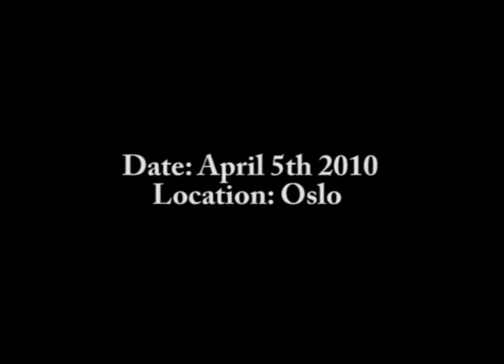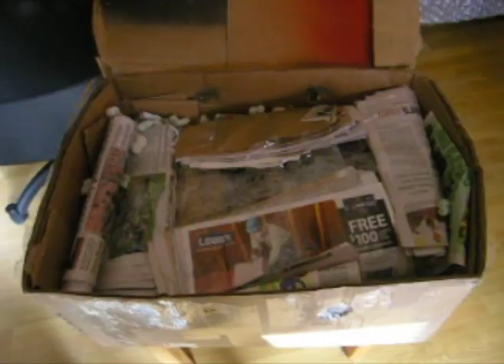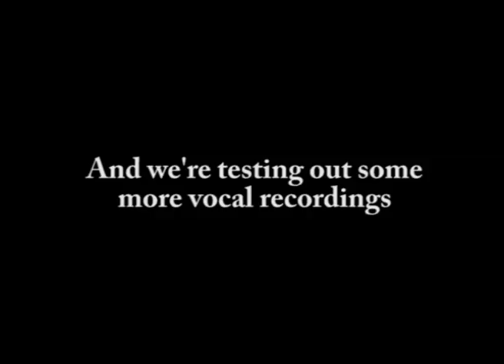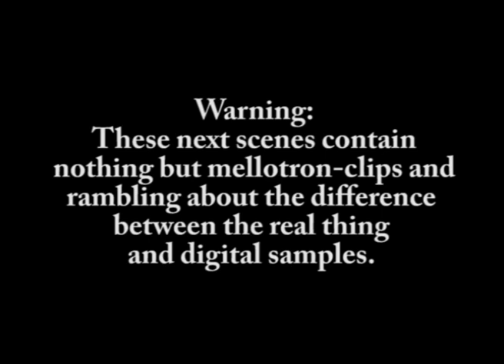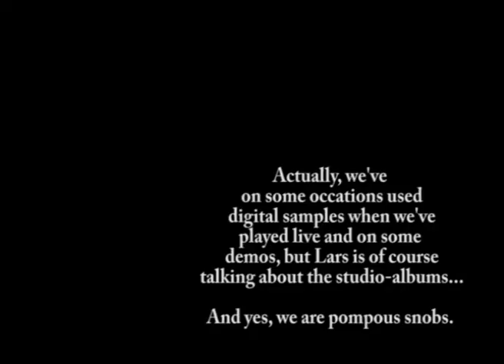Part 19. Recording the third Wobbler album. The Marxophone.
In this rockumentary we follow the norwegian prog rock band Wobbler while they record their third album "Rites at Dawn".

Wobbler was formed in 1999 in Hønefoss and released their debut album "Hinterland" in 2005 and their second album "Afterglow" in 2009.

Here we follow the band up close and see in details how the band works (and doesn't work).